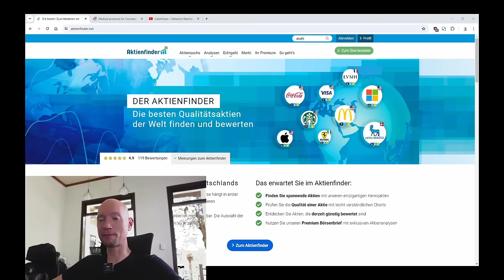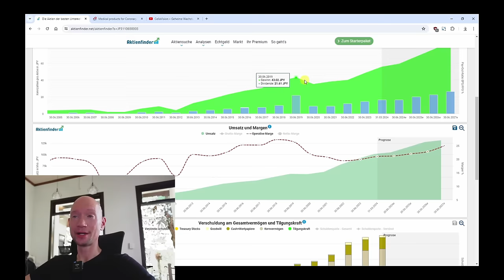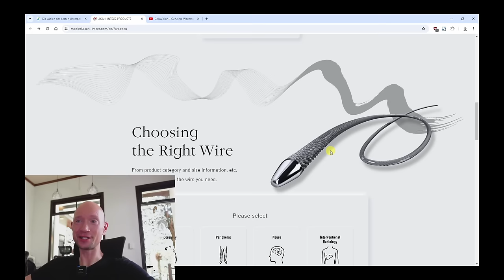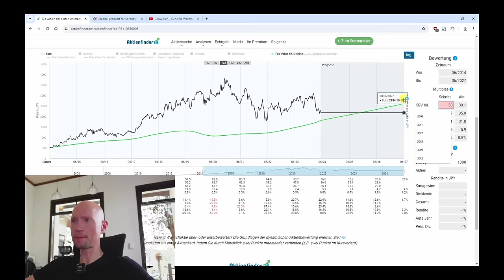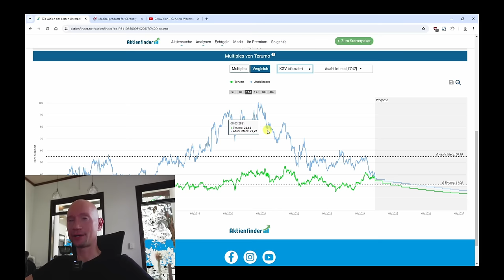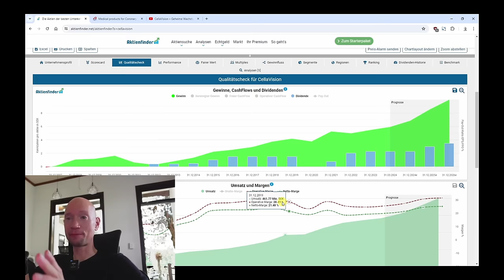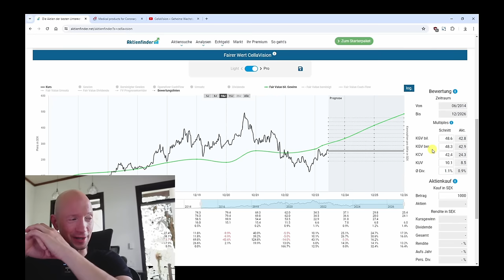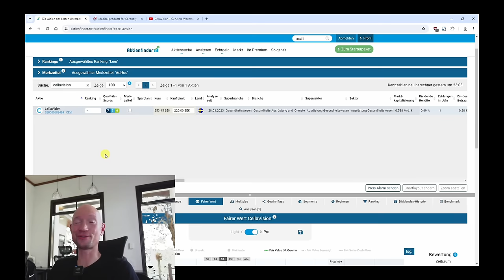Aus meiner Watchlist - 2 Wachstumsaktien unter dem Radar!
0:00 2 Wachstumsaktien unter dem Radar!
0:35 Asahi Intec - Medizintechnik zum Schnäppchenreis?
7:15 Terumo als Konkurrent von Asahi Intec
9:00 Cellavision - Marktführer aus Schweden!